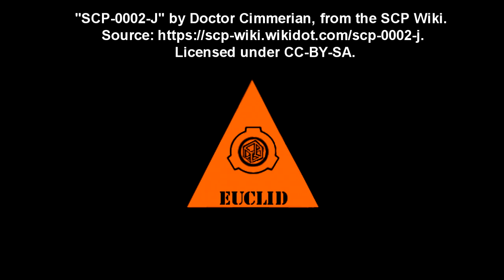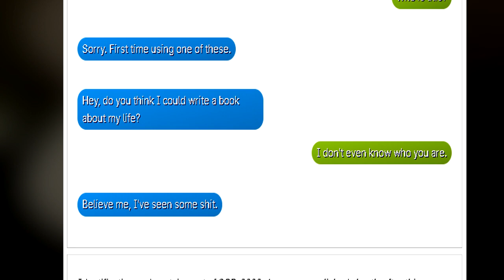SCP-0002-J Toilet Humor: A Joke SCP about a sapient toilet!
SCP 0002 J is no Skibidi Toilet, but it is a sapient flush toilet that remembers everytime someone uses it!